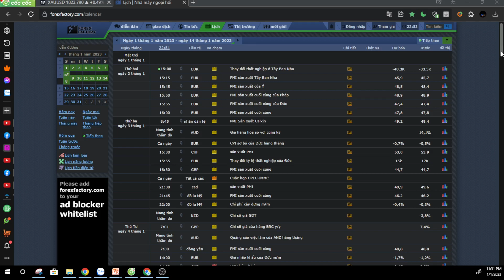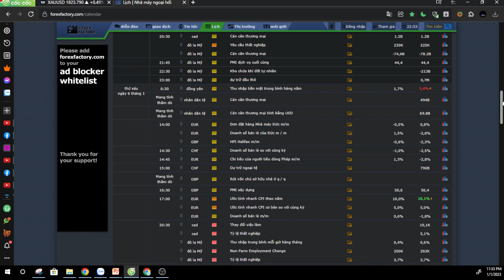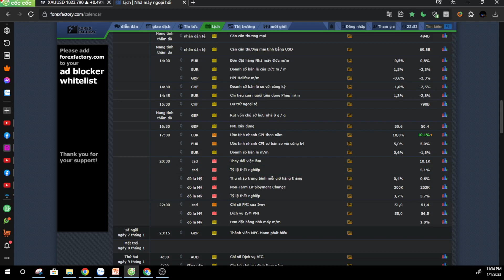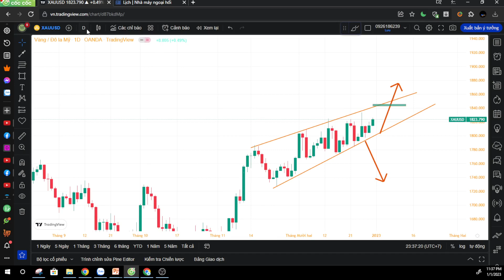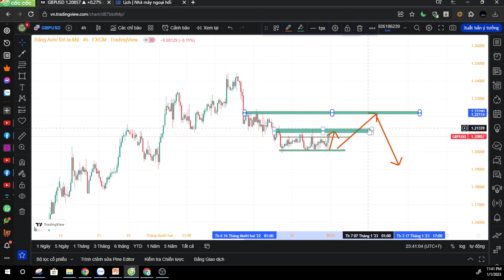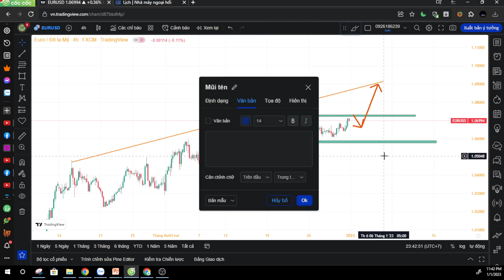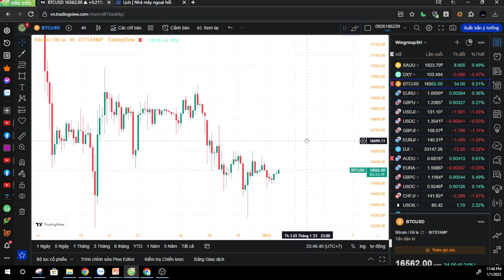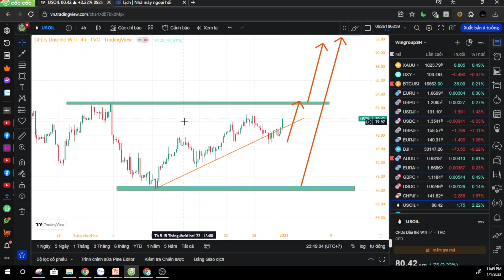Kế hoạch kiếm tiền năm 2023!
Helo Xin kính chào quý vị và các bạn !
Tôi là Richard ! Chúc mừng năm mới 2023 ! Richard xin gửi lời chúc tốt đẹp nhất tới tất cả quý vị anh chị một năm mới AN KHANG - THỊNH VƯỢNG - SỨC KHỎE DỒI DÀO ,CHÚC CHO NĂM MỚI NĂM 2023 SẼ ĐẠT ĐƯỢC ĐÍCH MỚI , HOÀN THÀNH ĐƯỢC CÁC MỤC TIÊU VÀ DỰ ĐỊNH XUẤT SẮC NHẤT!
Hôm nay Richard tiếp tục làm video hỗ trợ mọi người đầu ngày nhé!
- Đây là video điểm tin tức và phân tích kỹ thuật đầu tuần hỗ trợ cho mọi người có góc nhìn tổng quan hơn về thị trường từ đó đưa ra quyết định mua , bán hiệu quả đem lại lợi nhuận cao và giảm thiểu rủi ro.
- Đây là kênh Youtube tôi chia sẻ kiến thức ,điểm tin tức và phân tích kỹ thuật hằng ngày ,hàng tuần về thị trường ,tư vấn và định hướng kinh doanh tốt nhất !
Các bạn xem video này có thể hỗ trợ cho mọi người kinh doanh, hay đầu tư hiệu quả nhất !
Các chiến lược tham khảo là sự tư vấn tốt nhất, tâm huyết nhất , với hy vọng tất cả mọi người khi xem xong video đều thấy bổ ích giúp mọi người có cái nhìn tổng quan hơn về thị trường từ đó đưa ra các quyết định mua hay bán hiệu quả nhất , đem lại lợi nhuận tốt nhất và giảm thiểu được rủi ro .

- Bạn hãy xem hết video này nhé , bí mật luôn nằm trong từng giây phút của video , và hãy nhớ like,chia sẻ ,đăng ký kênh và bật thông báo để có thể nhận được thông tin chia sẻ sớm nhất từ Richard!

Tư vấn kinh doanh ,đầu tư hiệu quả , tầm nhìn trung và dài hạn.
Đầu tư vàng, tư vấn kinh doanh vàng hiệu quả.
Tư vấn đầu tư coin , btc ...hiệu quả.
- Kênh 24H Trading là kênh phân tích , tư vấn , kinh doanh online hiệu quả nhất dành cho các bạn từ người mới tham gia thị trường đến những người đã tham gia lâu rồi.

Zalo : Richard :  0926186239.